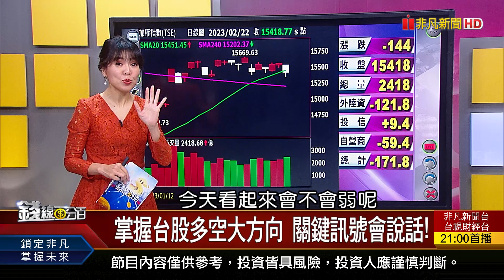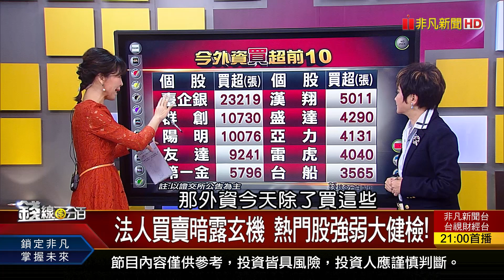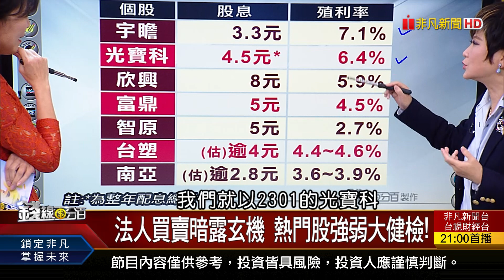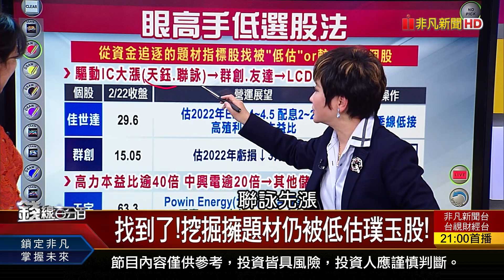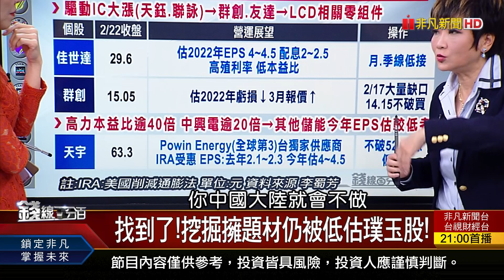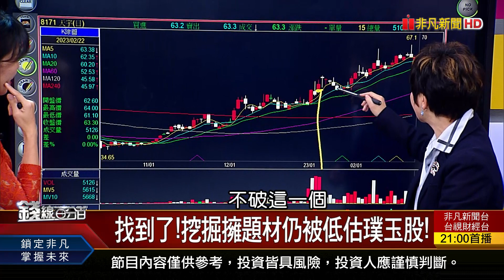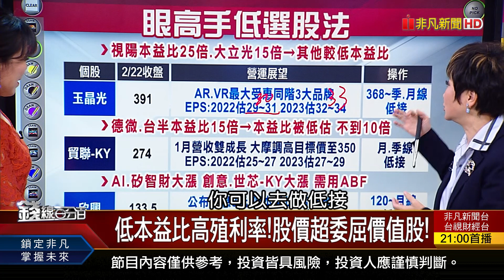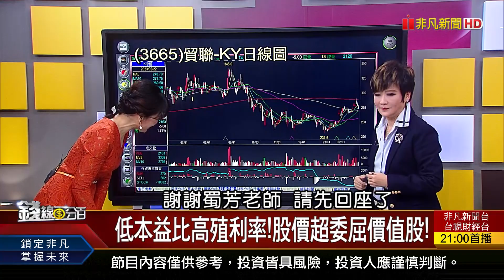《眼高手低選股法 熱門題材誰是下一棒?》【錢線百分百】20230222-4│非凡財經新聞│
◎眼高手低選股法 熱門題材誰是下一棒?

●0222完整版(上)《盤出飆股?盤久必跌? 抗跌人氣股大車拼! 面板法人搶買 報價Q2起漲何時進場?》
●0222完整版(中)《眼高手低選股法 熱門題材誰是下一棒? "底部放量"起漲訊號? 捕捉攻勢掘起大黑馬》
●0222完整版(下)《"中國超額儲蓄"錢會去哪? 股市?車市?房市? 3月升2碼?升息延長加賽?強勢美元將回歸?》